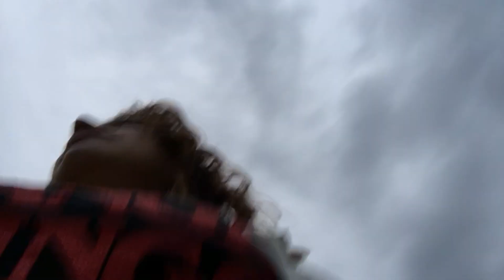Summer Fun DITL Strawberry Fest + Night Out with Friends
This was a fun weekend with my family at Strawberry Fest then out with friends at night at Dog N Suds and the Skate Park for some summer shenanigans! Hope you like this DAY IN THE LIFE video!